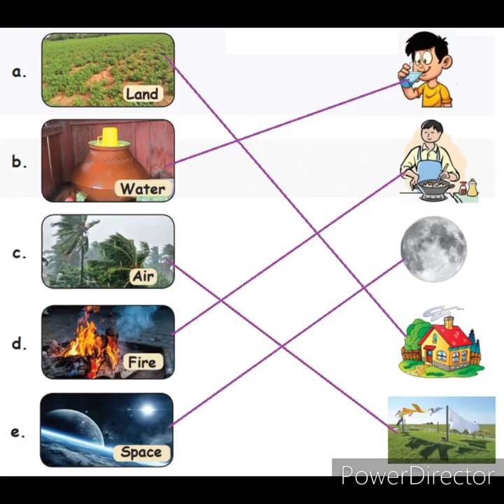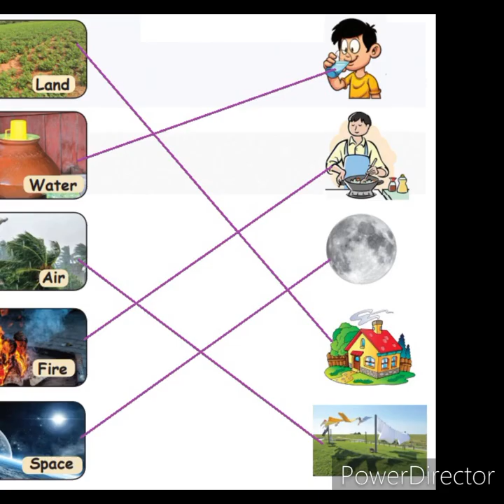பஞ்ச பூத ஸ்தலங்கள் என்றால் என்ன ? Pancha Bootha Sthlangal refers to what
devotional stories
tamil devotional stories
bedtime stories
sivan temples
pancha bootha Sthlangal
siva paatti stories

Thanks with Regards Dear Friends !